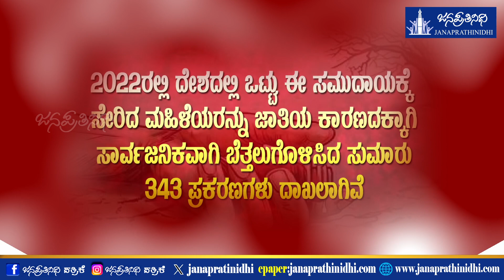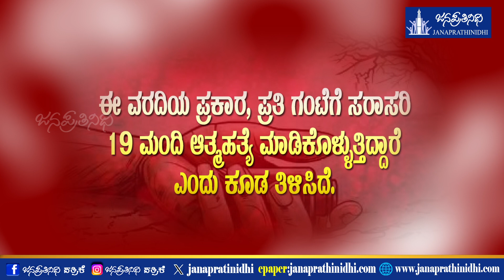NCRB Data 2022: 468 People Took Their Lives Every Day In 2022.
@NCRB report released : Daily Current News
ಪರಿಶಿಷ್ಟರ ಮೇಲೆ ದೌರ್ಜನ್ಯ ,ಸಾರ್ವಜನಿಕವಾಗಿ ಬೆತ್ತಲುಗೊಳಿಸಿದ ಪ್ರಕರಣಗಳು ,NCRB ವರದಿ ಹೇಳಿದ್ದೇನು ?

Management: Nagaraj Vandse

Script and Analysis: Shreeraj Vakwady

Design: Krishna

Help: Roopesh Gangolli, Ganesh Balkuru